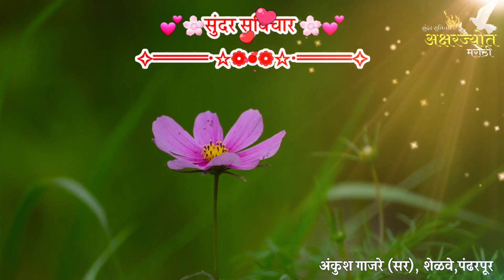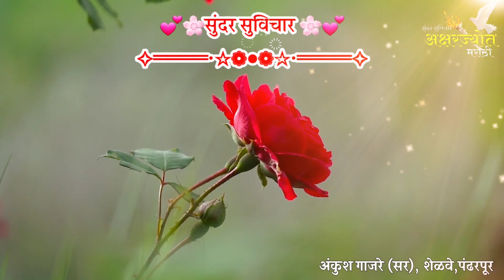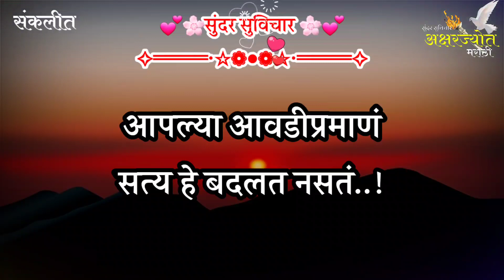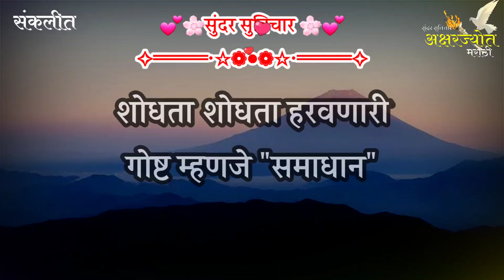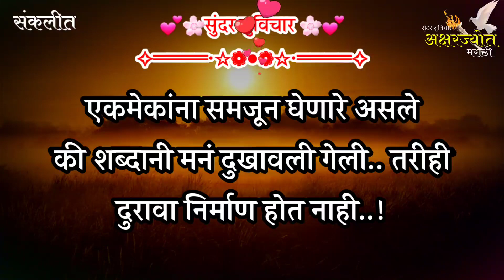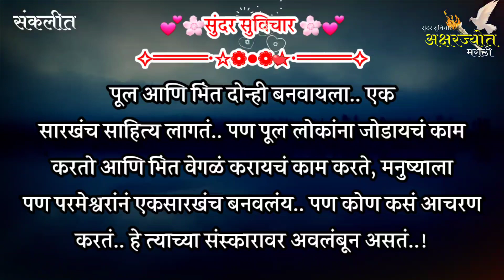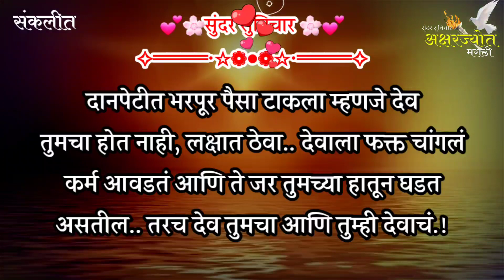Most Motivational Quotes | Suvichar | मनावरचा ताण कमी होईल, टेन्शन निघून जाईल | Part- 735